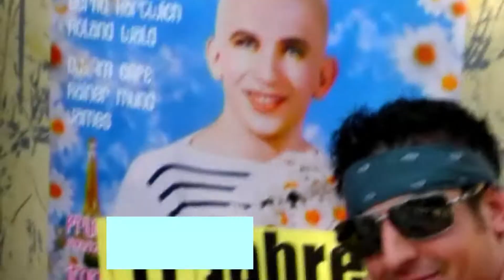Munchen 2006 pt 2.1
Cory, Cheech, Dan, and Rey go to Europe in 2006. Hilarity ensues.